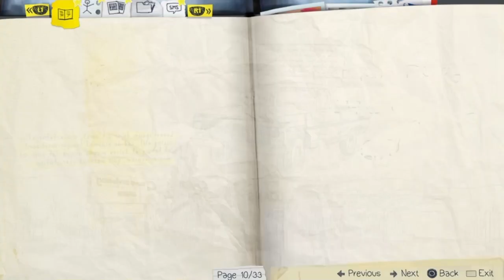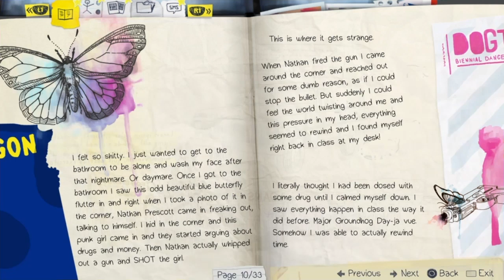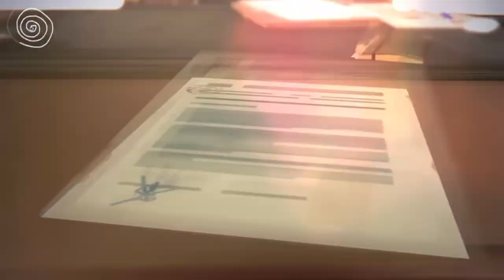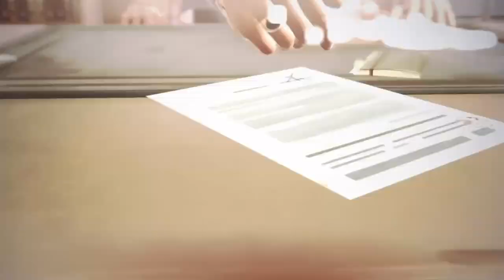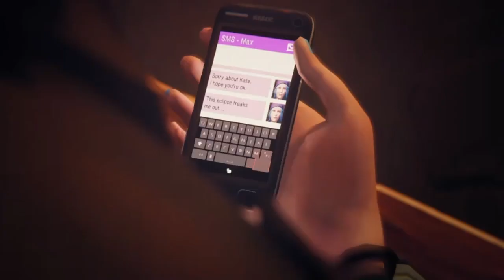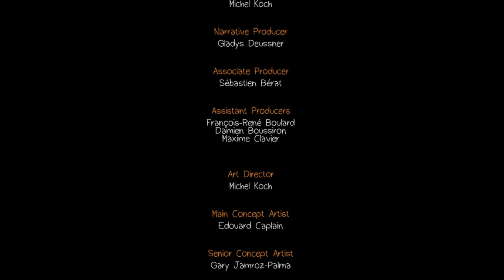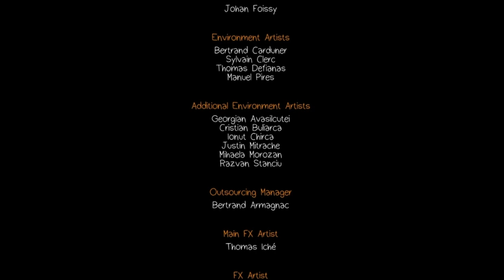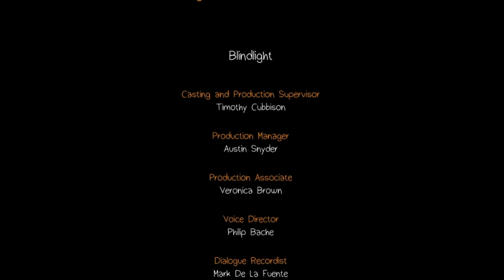This episode got me depressed:part 6(Part 5):Life is strange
Rest in piece to kate fr man